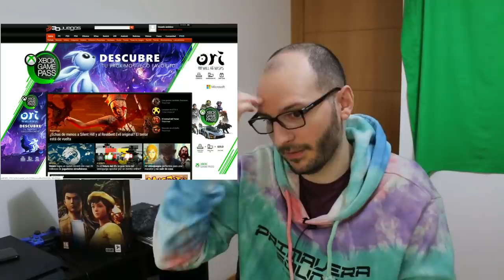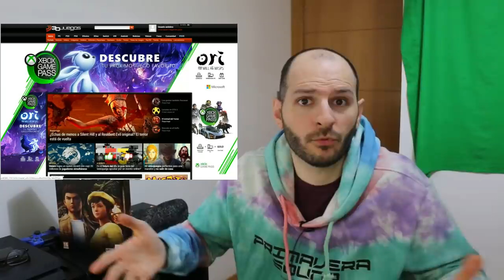LA PRENSA SE ARRODILLA Y BESA LAS NALGAS A XBOX - Sasel - gamepass - ori - microsoft